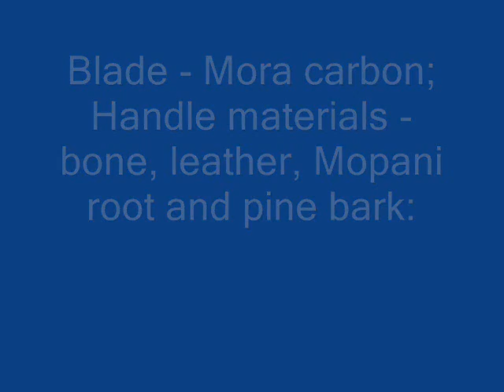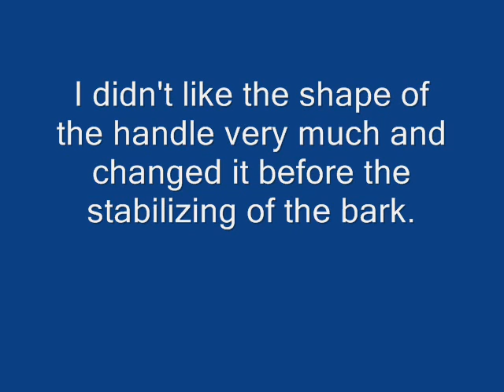A new Puukko with a Pine Bark Handle